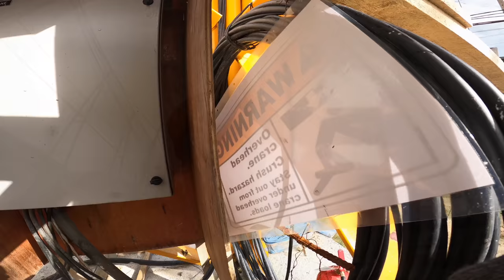A DAY IN THE LIFE OF A TOWER CRANE OPERATOR / MALAYSIA.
Hi, in this video i would like to share my daily routine of work as a Tower Crane operator. I left Tower Crane operation about 3 years ago because of  less Job oppourtinities due too many operator and slower growth in construction sector. But today i have a chance to replace my on leave colleagues, so I climb and operate Tower Crane again.

Record with : GoPro Hero 8 Black